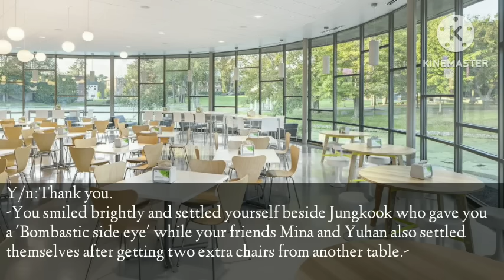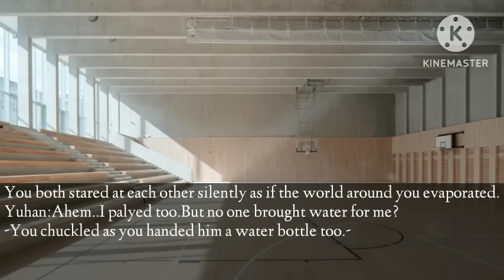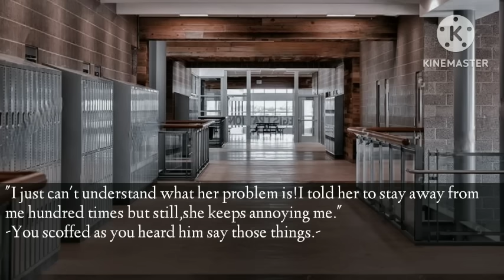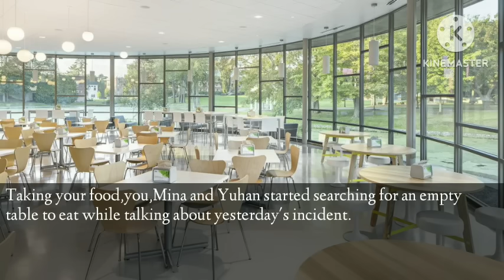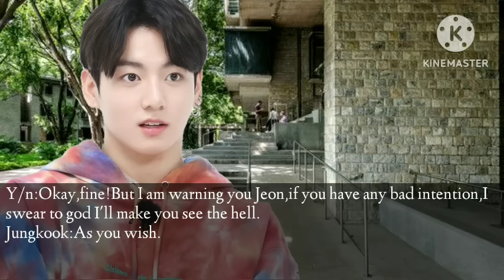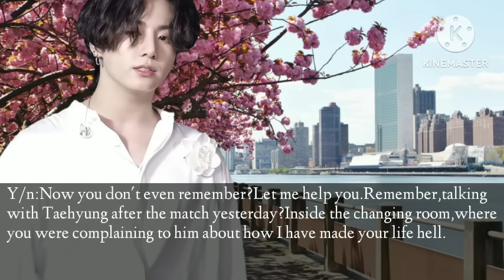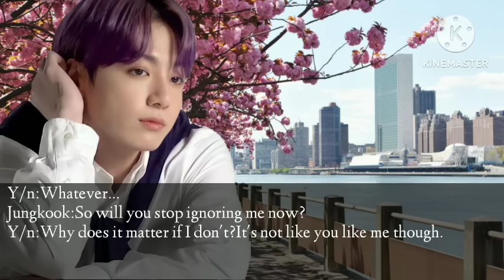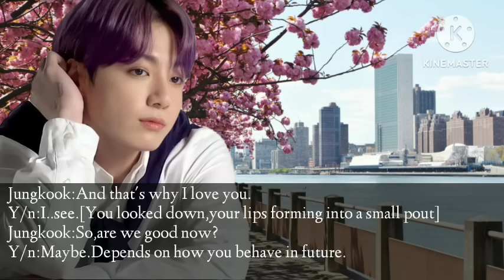Jungkook ff||Ignoring Your Crush After You Heard Him Calling You Annoying||Jungkook Oneshot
🌼Hello sweeties,thanks for clicking this video.

🌼If my storylines unfortunately matches with someone then don't call any of us 'Copycat'.We may share the same braincells.

🌼Finally,stay safe,stay gold.Borahae💜